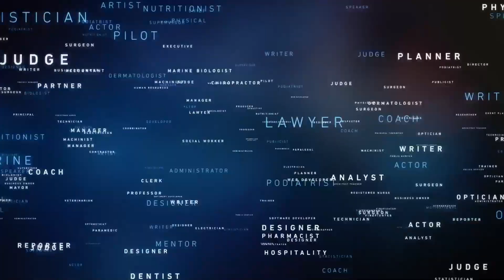Keene State Men's Basketball - Tahmeen Dupree Postgame Interview 1/21/2023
The Owl mid-year transfer joins the postgame show after he was one of five double-figure scorers as KSC blew past Southern Maine 93-68 to improve to 17-1, 9-0 in the LEC.